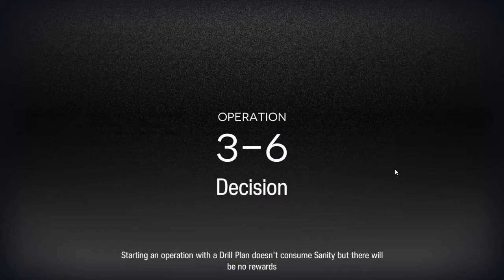⟁Arknight⟁ -░ 3-6░ - Strategy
Info:
Remember , all operator good , depend how u use it ^^ ,Change my Squad with you have , if still not work maybe level and elite can help and feel free to ask in comment

BTC
1AUQs6xXVvecSXtGZR2NocV6xe1oRTG4Zb

Check My Others Channel too~